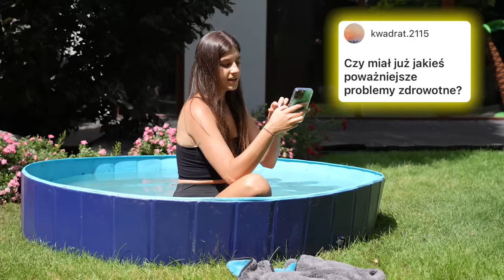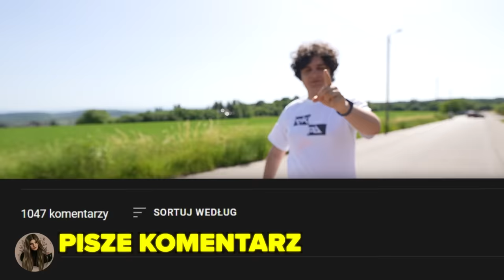24H Z MOIM PSEM W DOMU EKIPY!